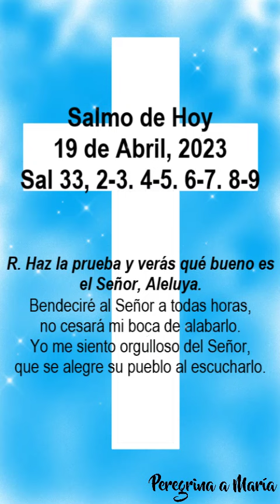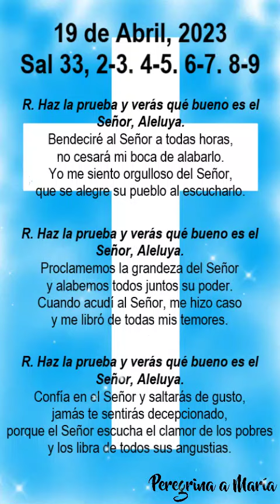Salmo de Hoy 19 de Abril, 2023